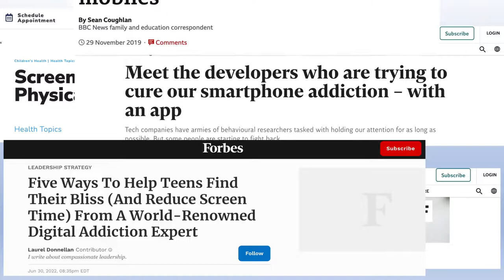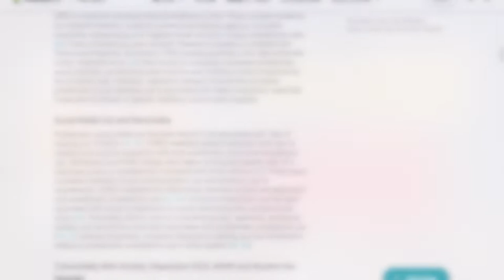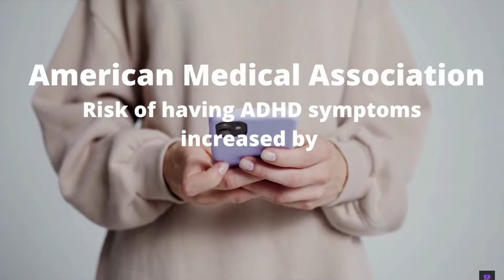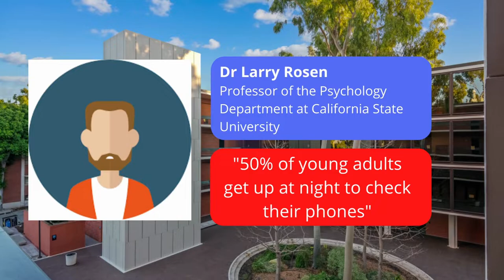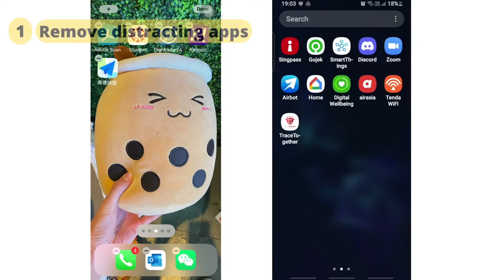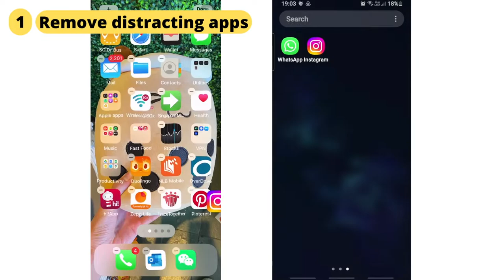Mobile Phone Addiction - 2022 Raffles Institution 4F Group 7 Social Studies Documentary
Mobile Phone Addiction, something that we are all guilty about.
What is Mobile Phone Addiction? Effects of it? And most importantly, how do we stop mobile phone addiction?